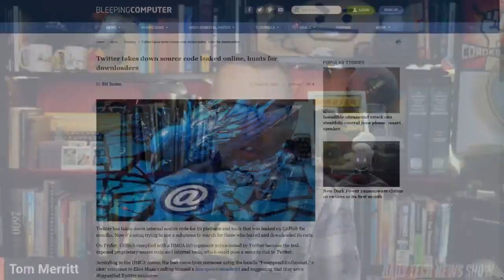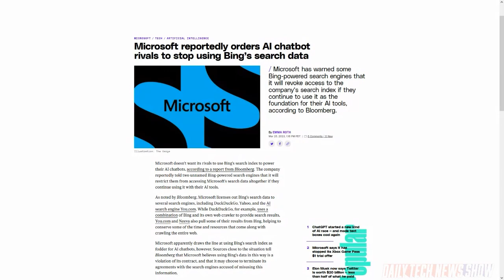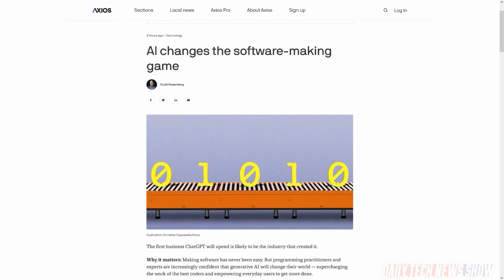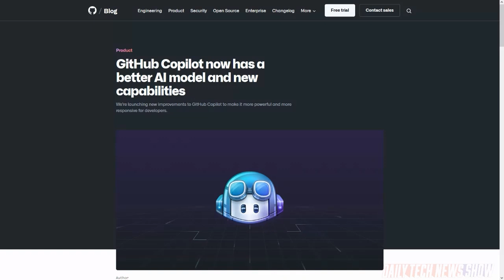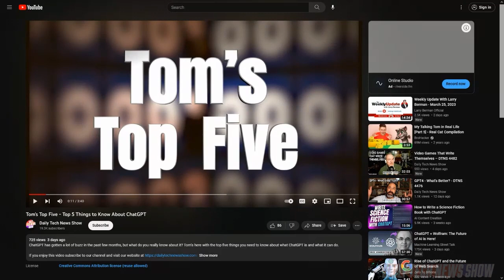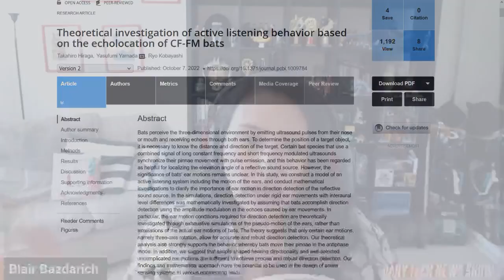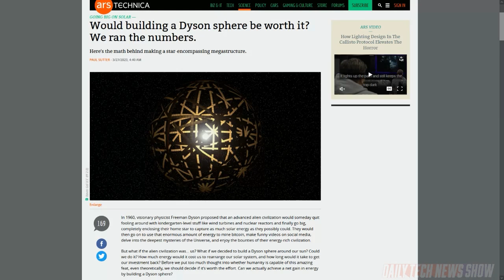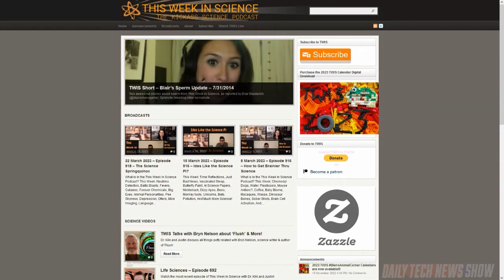Blair Brings The Bats - DTNS 4485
Bioengineers at the University of Hiroshima have created a mathematical model of a bat’s echolocation that could be used to develop new active sensing systems. Why has Microsoft informed at least two customers that it will terminate their license to use the Bing search index if they use it to train AI tools? And will software coders be the biggest victims of large scale AI enhanced dev tool adoption?

Starring Tom Merritt, Rich Stroffolino, Blair Bazdarich, Roger Chang, Joe.

Today’s guest:
Blair Bazdarich

Next guest:
Erin Carson